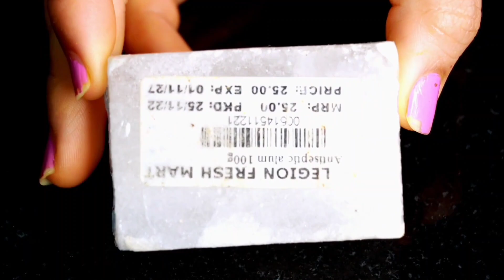गंदे पीले दांतों को सफेद कैसे करे, gande dant kaise saaf karen, teeth whitening at home